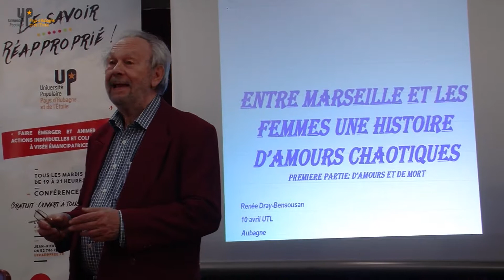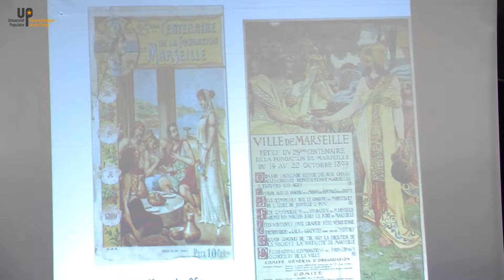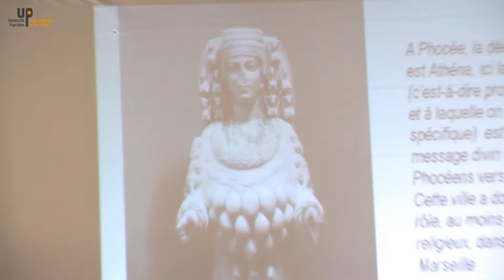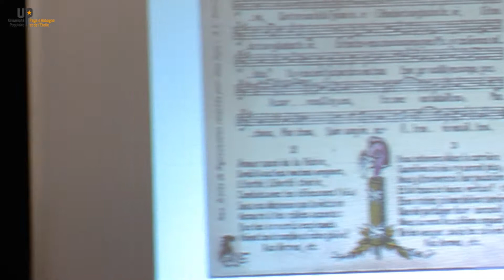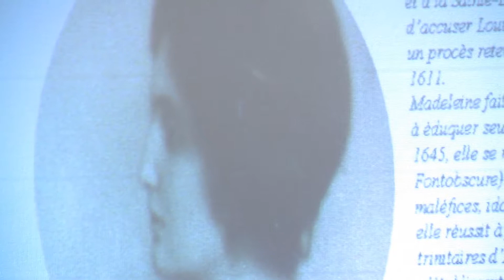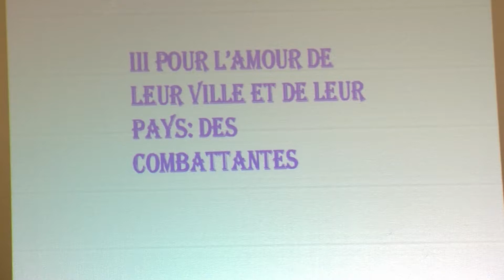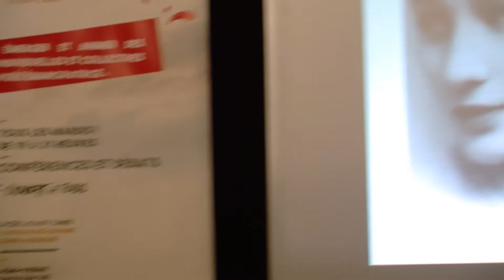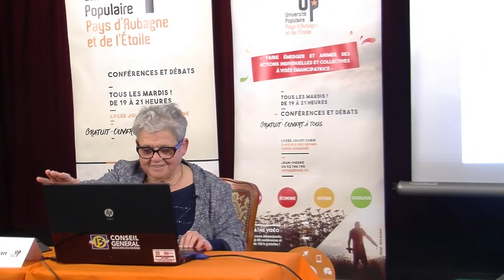Renée Dray-Bensousan - Les Femmes dans l’Histoire 1/2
Femmes célèbres à Marseille
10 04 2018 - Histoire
Université populaire du Pays d'Aubagne et de l'Etoile
uppae.fr